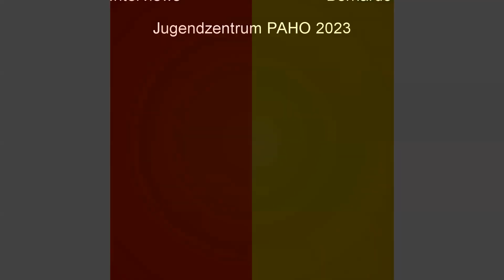Nachbarschaftstag PAHO 2023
Ein Video von unserer Jugendzentrum- Nachbarschaftstagaktion auf der Bergtaidingwiese, Hanssonsiedlung Ost.